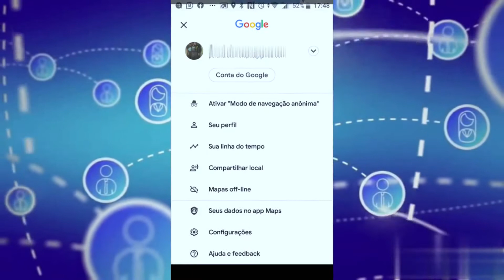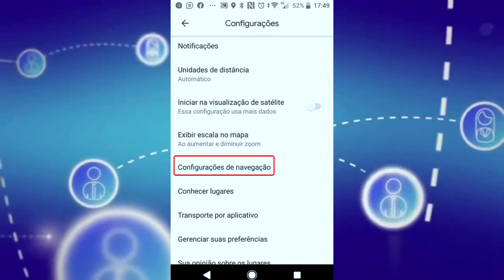Como mudar o idioma da voz de navegação no Google Maps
Confira como alterar o idioma da voz de navegação do Google Maps, o aplicativo de mapas do Google.

CRÉDITOS
Texto: Otávio Lopes
Apresentação: Otávio Lopes
Edição de vídeo: Otávio Lopes
Imagens: TecWord
Vídeo: TecWord